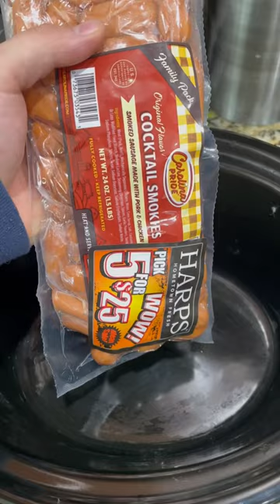Easy Lil smokies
Easy Lil smokies. Super easy recipe to make smokies in the crockpot.